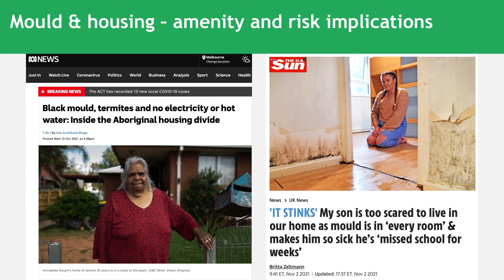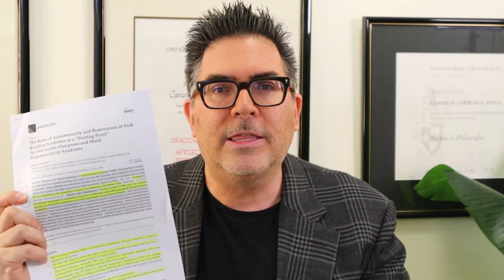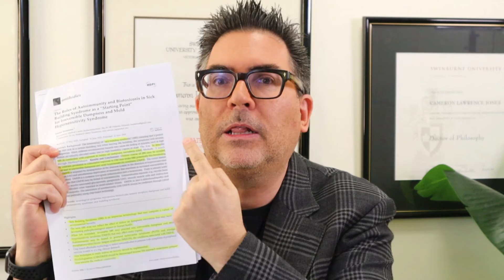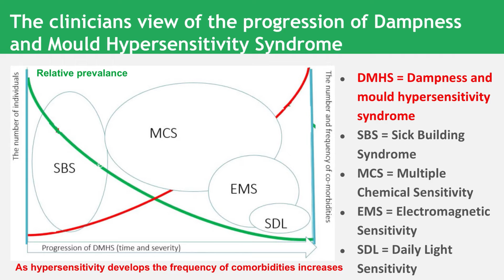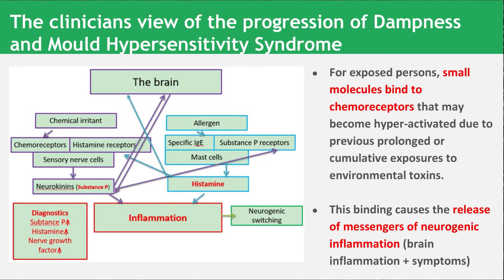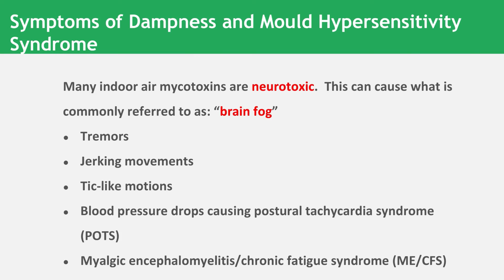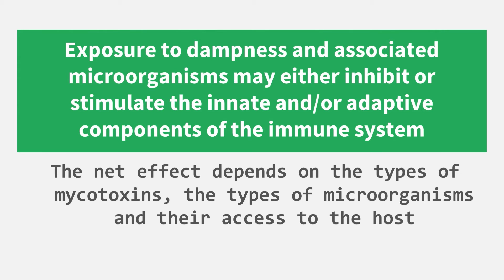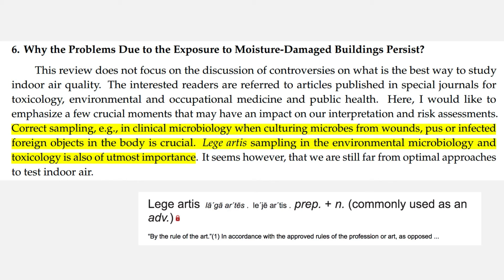What Is Dampness and Mould Hypersensitivity Syndrome, Anyway?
If you've ever found yourself having trouble explaining to someone why you just don't feel right inside that room or building, then you'll want to watch this.  Ok, you might just sneeze a little over springtime when exposed to pollen...but what if those types of symptoms happened to you every time you clocked in at work?  How do you make sense of this?  Sick building syndrome is a catch-all term that is often used to describe the constellation of symptoms that may occur if you react to this "something" indoors.  There's also the problem of long-term exposure.  If you're constantly exposed to a challenging environment, your symptoms may get worse.  That's the topic of the show today and will focus attention on what clinicians know lies beyond sick building syndrome.  I'll go over what they know about multiple chemical sensitivity, hypersensitivity and chronic fatigue.  The research shows that the duration of exposure along with other co-morbidities leads to a worsening of symptoms and an expansion on the clinical definitions of illness. I conclude with commentary on the important role of site testing and the need for microbiology data.  There's a self-serving reason why your insurance-led occupational hygienist or landlord or rogue builder might want to dismiss your claims about health and water damage and mould exposure.  There's also a simple argument against such self-serving claims.  That's called "Lege artis:" and is Latin for the need to sample the environmental microbiology and toxicology in the same way any other diagnostic specimen is taken.  Don't allow any authority to rely on a visual inspection or say that no visible mould was seen and hence there is no problem.  Use and be aware of the "Lege artis" and the fact there are multiple Standards and Guidelines for indoor air quality and water damage and microbial assessment.  Don't led no data or poor data compromise your health or the lie that mould isn’t a problem as long as we dry out your building.  Remember there’s an industry who want your money for works that are all too often poorly implemented or unverified for source removal.  If you’ve ever been sold the snake oil that “we’ll just fog to treat the mould” recognize that that’s not removing the microbial risks and dead mould can still cause a serious immune challenge.  This livestream is for all those that need that one publication to help explain and support how they feel and where the science is at around this topic of risk and exposure to water damage and mould.

References:

Tuuminen T. The Roles of Autoimmunity and Biotoxicosis in Sick Building Syndrome as a "Starting Point" for Irreversible Dampness and Mold Hypersensitivity Syndrome. Antibodies (Basel). 2020 Jun 22;9(2):26. doi: 10.3390/antib9020026. PMID: 32580407; PMCID: PMC7345570.